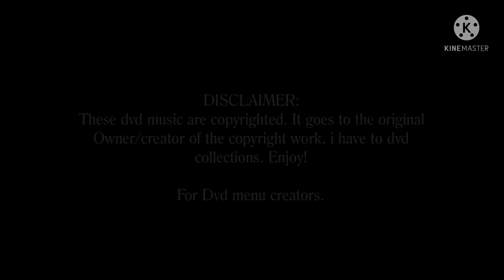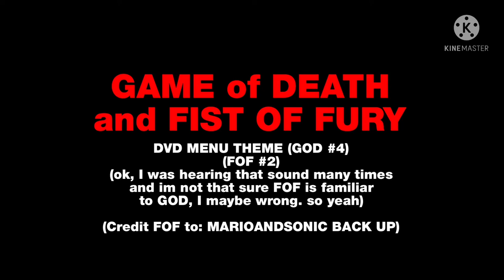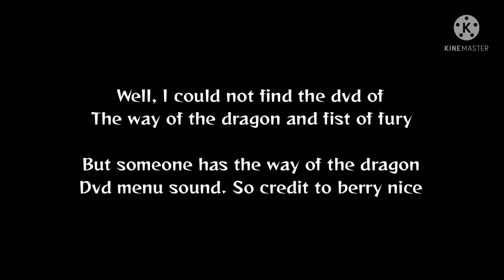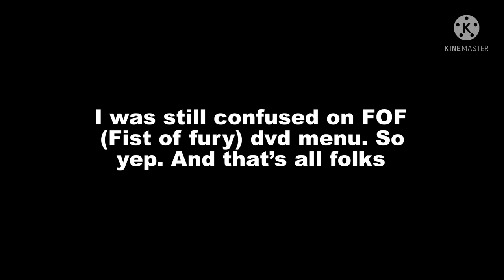Bruce Lee Collection Dvd menu Themes | MMJ PRODUCTIONS, Inc. MUSIC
SCENE DESCRIPTION: These are Bruce lees DVD menu music in the opening to the end.

FILM DESCRIPTION: none

CREDITS:
Marioandsonic Back up = Fist of fury dvd
Berry nice = The way of the dragon dvd music

CHAPTER:
Opening 0:00
The big boss - 0:28
Game of death / Fist of fury - 2:06
Game of death part 2 - 4:00
The Way of the dragon - 5:43
Ending - 7:03

These contents are for funny content, mildly language content. and logo content. but for some cases, some scenes/clips/remake movie are maybe inappropriate for children under 11.

These contents have maybe copyrighted material, that originally belongs to the original owner/creator of the work. used in permission or free.